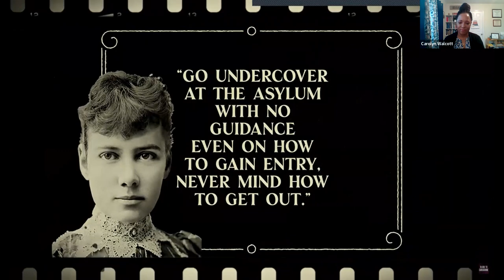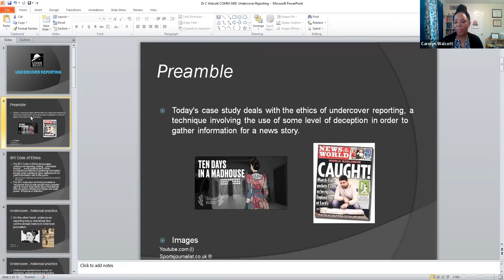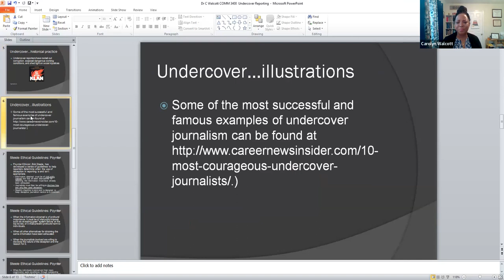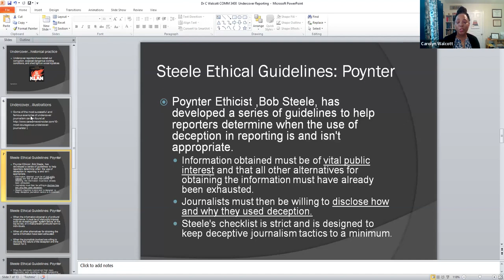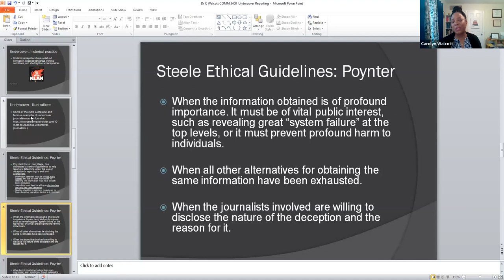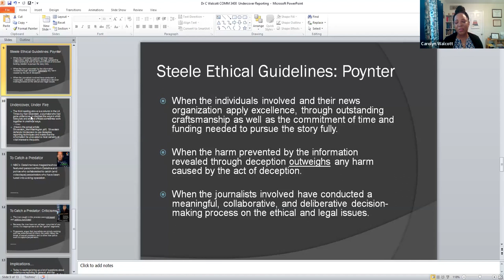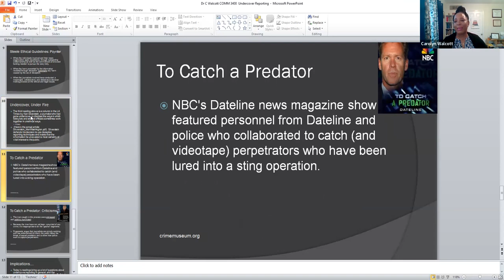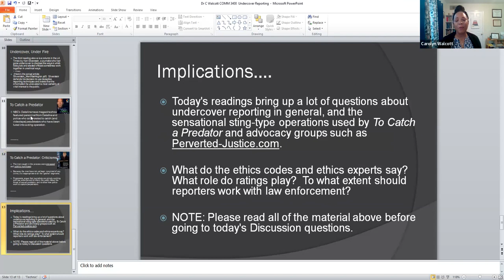10 Undercover Reporting